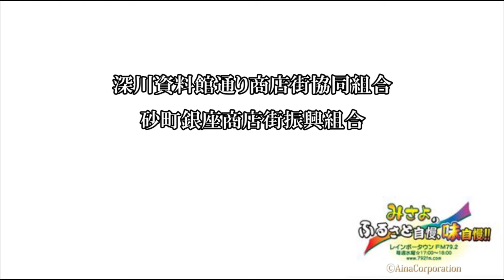深川資料館通り商店街協同組合 理事長をお招きして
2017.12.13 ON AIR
【本日のゲスト】
深川資料館通り商店街協同組合
理事長　分部登志弘様
砂町銀座商店街振興組合
理事長　柳瀬洋平様

FM79.2 レインボータウンｆｍ79.2　地域活性化番組「みさよのふるさと自慢、味自慢!!」

この番組では全国各地のふるさと自慢（食や文化等）を東京のスタジオ（大江戸放送局）より生放送で情報発信し、少しでも多くの方に知って頂き、地域活性化に繋げることを目的としています。また、この放送はインターネット（サイマルラジオ・ユーストリーム）でも情報発信しており、世界中で視聴することが出来ます。

上記ＵＲＬをクリックして頂き「関東」の下の方にレインボータウンｆｍがございます。
ロゴマークの横にあるスピーカーマークをクリックして頂きますとリアルタイムで放送をお聞き頂けます。

映像をお楽しみになりたい方はユーストリームからご覧頂けます。